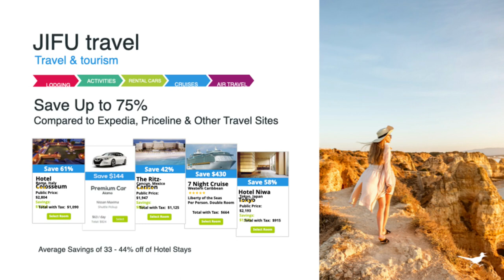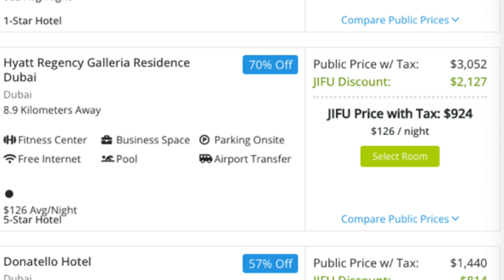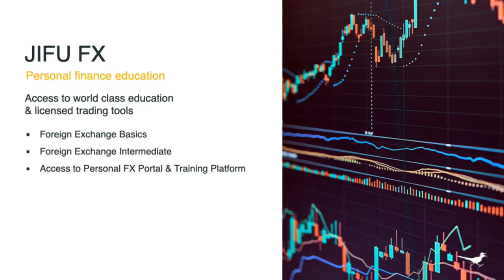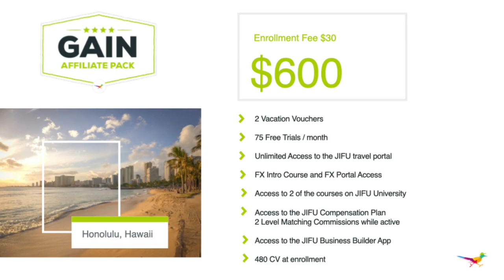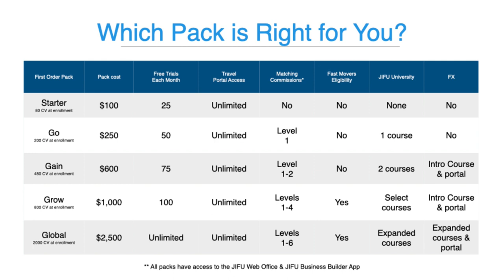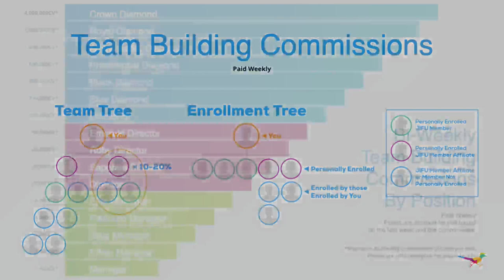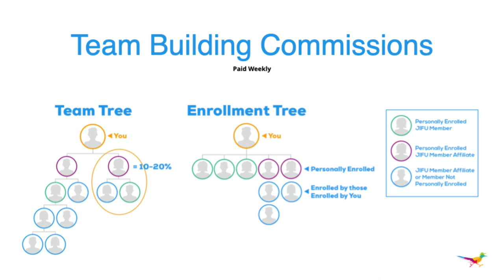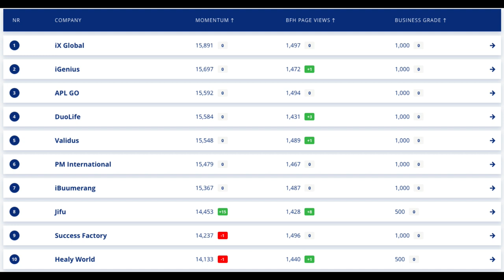JIFU Presentation english March 2023 by Fabian Fitzner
The creator of this video Fabian Fitzner lives with his family in Dubai and is a successful entrepreneur, 7-figure earner, motivational speaker, book author and  a Full-time Network Marketer.
His passion is to travel and help people to become financially free.
He holds a black belt in Brazilian jiu jitsu, trains MMA & Muay Thai and is also a passionate kitesurfer.